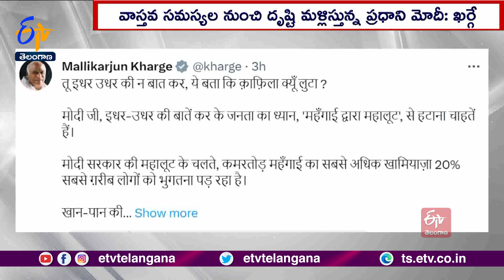BJP Failed In Control Of Rise Prices | Mallikarjun Kharge | ధరల పెరుగుదల నియంత్రణలో భాజపా విఫలం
దేశంలో నిత్యావసర ధరల పెరుగుదలను నియంత్రించడంలో కేంద్రం విఫలమైందని. కాంగ్రెస్ అధ్యక్షుడు మల్లికార్జున ఖర్గే విమర్శించారు. రోజురోజుకు పెరుగుతున్న ధరల భారం 20శాతం నిరుపేదల నడ్డివిరుస్తోందని ఆందోళన వ్యక్తంచేశారు. ప్రధాని మోదీ వాస్తవ సమస్యల నుంచి దృష్టి మళ్లించకుండా. ధరలను తగ్గింపునకు చర్యలు తీసుకోవాలని సూచించారు. పెరిగిన నిత్యావసర వస్తువుల ధరల పట్టికను సామాజిక మాధ్యమం-ఎక్స్ లో పోస్టు చేశారు. రాష్ట్రాల పర్యటనలో ప్రధాని ఏవో విషయాలు కాకుండా. ప్రజా సమస్యలపై మాట్లాడాలని డిమాండ్ చేశారు. ద్రవ్యోల్బణం దోపిడీ నుంచి ప్రజల దృష్టి మరల్చాలని మోదీ ప్రభుత్వం ప్రయత్నిస్తోందని ఖర్గే ఆరోపించారు. నిత్యావసరాల ధరలు ఆకాశాన్నంటడానికి భాజపానే కారణమన్న విషయం దేశ ప్రజలు గుర్తించాలన్నారు. రాబోయే ఎన్నికల్లో భాజపాకు గుణపాఠం చెప్పి. ఈ దోపిడీకి ప్రతీకారం తీర్చుకోవాలని ఖర్గే. ప్రజలకు సూచించారు.